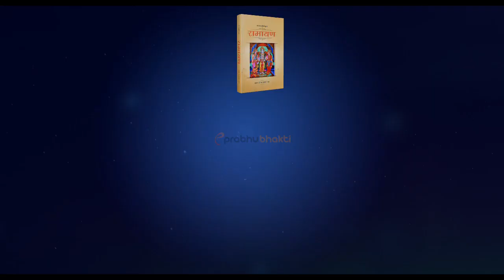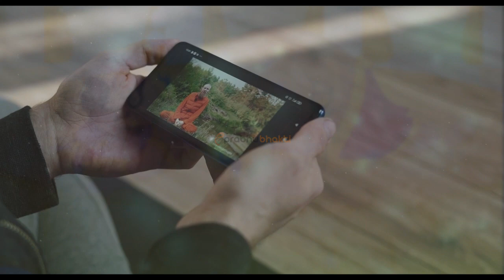आखिर कौन थी कुम्भकर्ण की पत्नी? 99% लोग नहीं जानते कुम्भकर्ण का ये रहस्य | Kumbhkarna ka Rahasya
kumbhkarn ki patni kaun thi?
कुम्भकरण की पत्नी
kumbhkaran ki patni ka kya naam tha
kumbhkaran ki patni kaun hai
Kumbhkarna ka Rahasya
आखिर कौन थी कुम्भकर्ण की पत्नी
कुम्भकर्ण का रहस्य
kumbhkaran ki ladai
story of kumbhkarana in ramayana
kumbhkaran vs hanuman yudh
kumbhkarana ki kahani
hindu mythology
indian mythology
kumbhkaran ki story